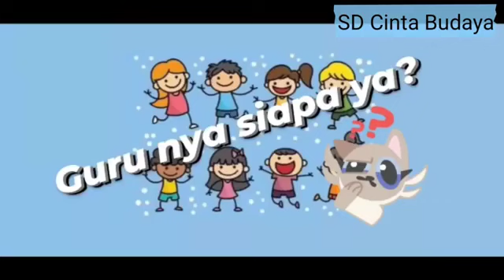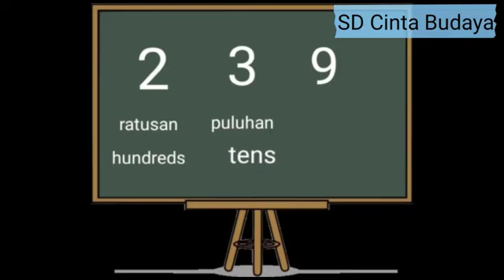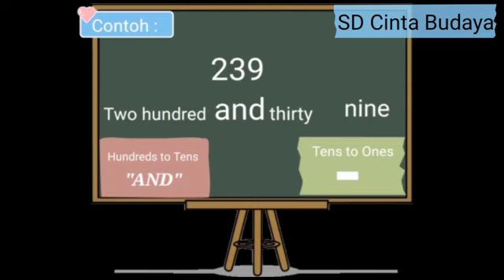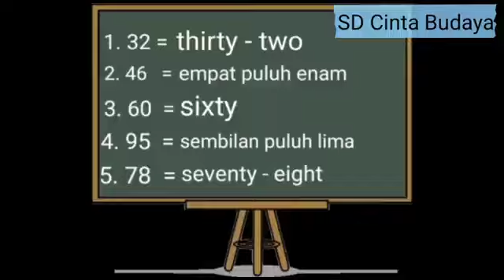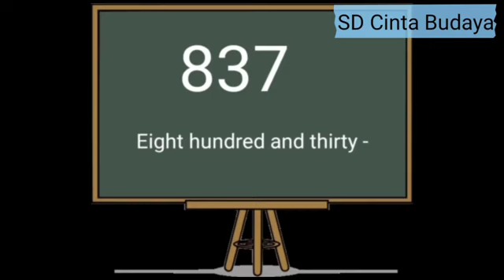Matematika 2 Materi 1b